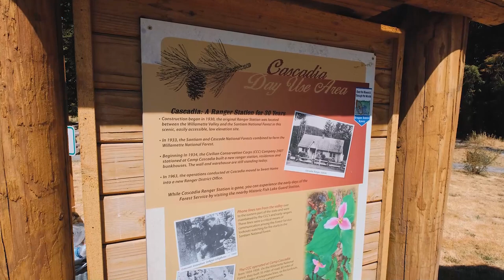47345 Santiam Hwy Foster Oregon